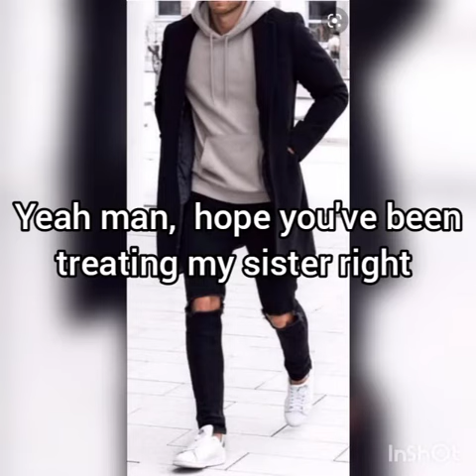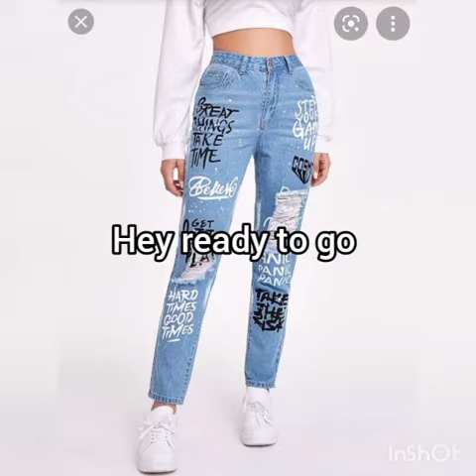Y/N And Peter Parker Episode 10: LIAM! 💖🤩🎊